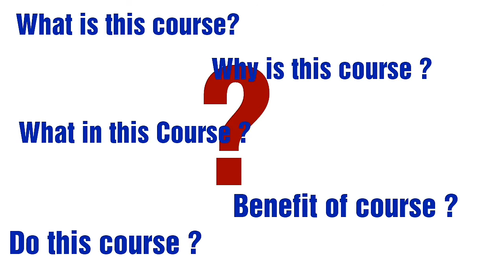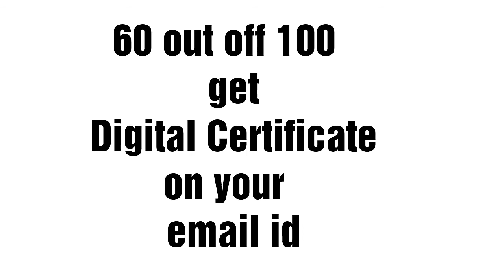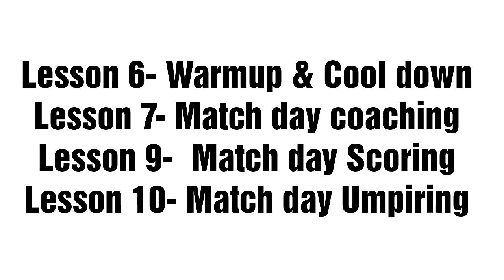Cricket Coaching Education and Training Course full information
Hi am Ashish  Prakash

I am introduced my online free Digital course

Full details all Lesson
no age limit
no educational document
course start 15 August to 15 September 2020
a g sports play for India
upload
10 educational videos
online exam every months
digital certificate on your email I'd

C1 camera
PicesArt
FilmoroGo video editor
Lesson one link